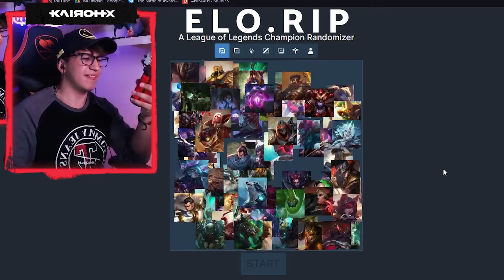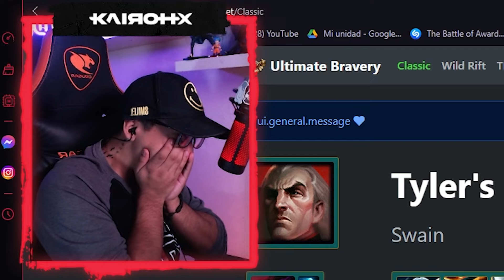ME TOCA CAITLYN AP?😰 - RULETA KOREANA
Quieren mas partes?